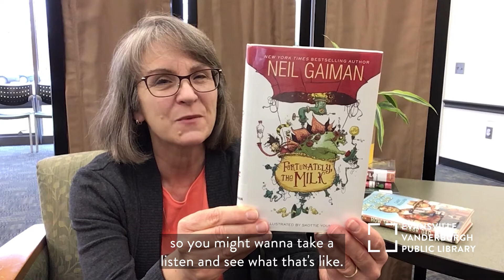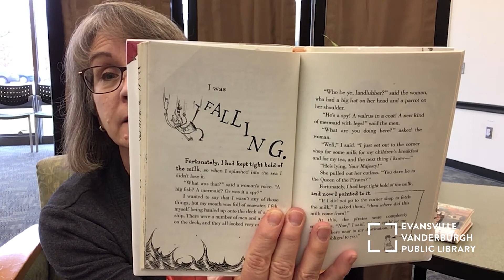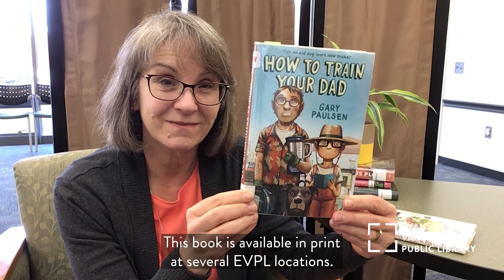Chapter Book Storytime • EVPL Digital Program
Join Ms. Ellen as she shares two titles about some quirky fathers in this edition of Chapter Book Storytime, The Variety Pack.

“Spoons are excellent. Sort of like forks, only not as stabby.”

If you want to see how 𝐹𝑜𝑟𝑡𝑢𝑛𝑎𝑡𝑒𝑙𝑦, 𝑡ℎ𝑒 𝑀𝑖𝑙𝑘 by Neil Gaiman continues, here's how you can check it out:

"'You know, we have a rich life.'

Really, he said that.

As we were dumpster diving for food."

If you want to see how 𝐻𝑜𝑤 𝑡𝑜 𝑇𝑟𝑎𝑖𝑛 𝑌𝑜𝑢𝑟 𝐷𝑎𝑑 by Gary Paulsen continues, here's how you can check it out:

🌕 Start 3OO Books by 3rd Grade